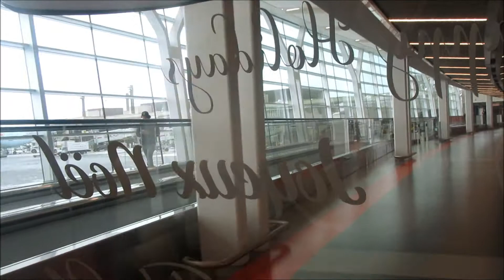Riding the C link train at YCC Calgary airport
I ride the C link train at YYC   Calgary  to   Air  Canada  back to  YVR  Vancouver